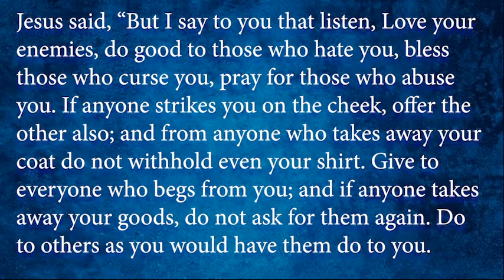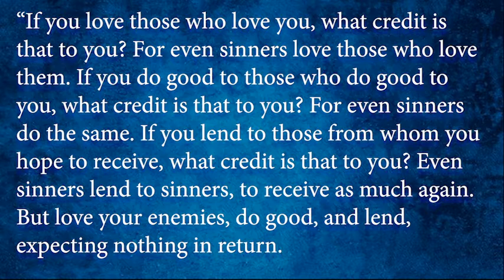The Calendar of Saints: February 8 - Josephine Margaret Bakhita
FEBRUARY 8 - Josephine Margaret Bakhita, Monastic 1947.